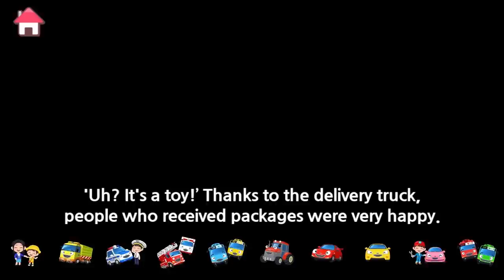On the way! Police Car! l Car Songs l Police Car Song l Songs for Children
Lyrics

Code red! Code red! police car Pat! Let’s go!
I am I am a police car keeping our town safe

Here I come! Let’s go! Wee-Woo Wee-Woo Can you hear me?
Go! Go! Let’s go! (Let’s go!)  Pat is on the way! (Hurry Hurry)
For anyone who’s in need! I will be there to help you out!

Here I come! Let’s go! Vroom Vroom To protect and serve

I am I am a police car keeping our town safe (The Best!)

Let’s go! One, two, three, four! Let’s go!